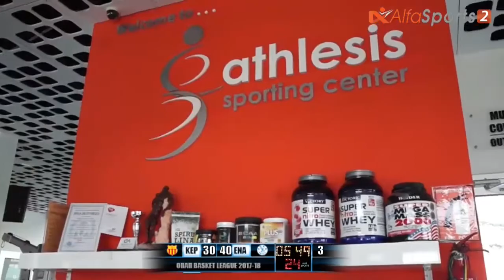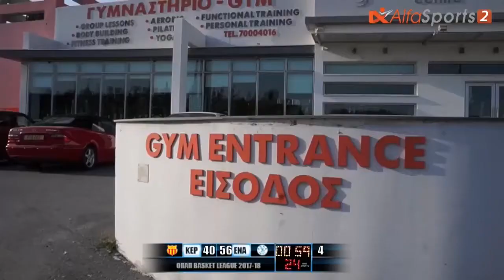Κεραυνός-ΕΝΑΔ 54-63 (10/12/2017) - Πρωτάθλημα ΟΠΑΠ Γυναικών